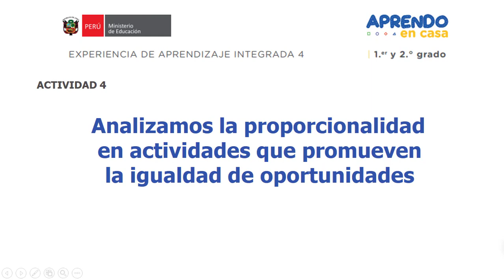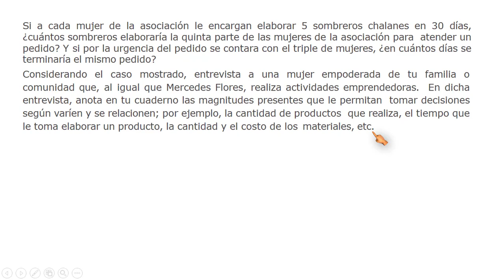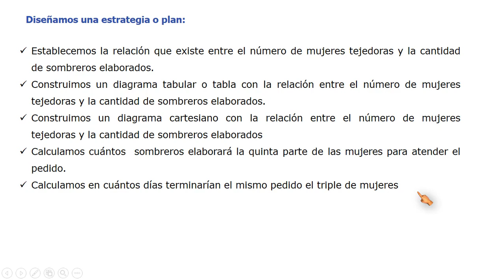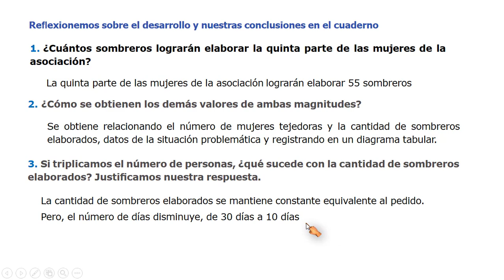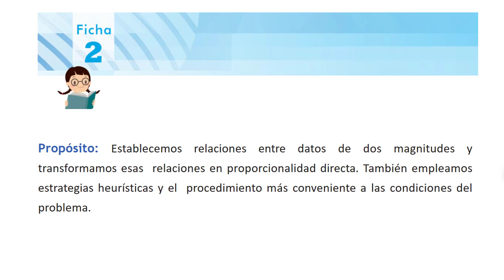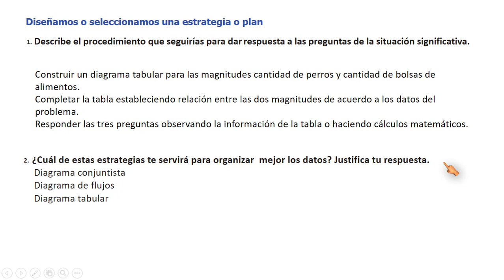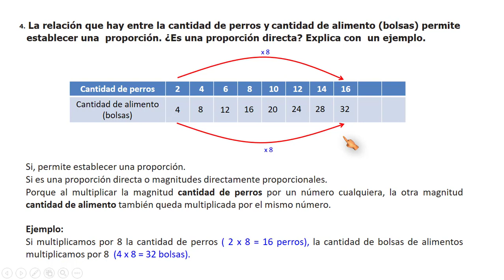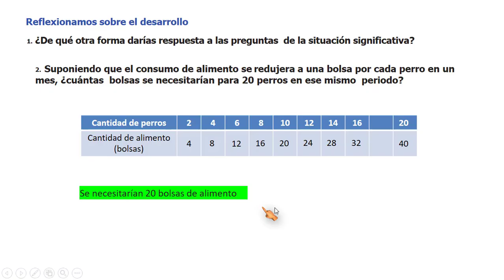Aprendo en casa 2021 - 1° y 2° grado secundaria matemática - Actividad 4 – Experiencia Aprendizaje 4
Aprendo en casa 2021 - 1° y 2° grado secundaria matemática - Actividad 4 – Experiencia 4
Aprendo En Casa 2021 Secundaria Matemática primero y segundo– Experiencia de aprendizaje integrada 4 -  Actividad 4

EXPERIENCIA DE APRENDIZAJE INTEGRADA 4
ACTIVIDAD 4: Analizamos la proporcionalidad en actividades que promueven la igualdad de oportunidades

• Título: Reflexionamos y valoramos los avances y desafíos del Perú en el bicentenario para
construir el país que anhelamos
• Fecha: Del 21 de junio al 23 de julio de 2021
• Periodo de ejecución: Cinco semanas
• Ciclo y grado: Ciclo VI (1.° y 2.° de secundaria)
• Área: Matemática
Competencia: Resuelve problemas de regularidad, equivalencia y cambio.

Vídeos de Aprendo en Casa 1° y 2° matemática secundaria 2021
Web Aprendo en Casa 2021 Matemática Secundaria 1° 2° 3° y 4°

"Aprende matemática con @profeguille"

Leemos el siguiente caso y respondemos:
Mercedes Flores cuenta en una entrevista que pertenece a una asociación de mujeres  tejedoras en paja toquilla “Virgen del Perpetuo Socorro”, del pueblo de Narihualá  de la región Piura. Indica que su asociación inició en 1997 con 18 mujeres, pero que  cuando les empezó a llegar más trabajo, tuvieron que organizarse para cubrir los  pedidos; y ahora son 55 mujeres. Muy emocionada, explica que los productos que  ofrecen se realizan mediante un tejido tradicional que se transmite de generación  en generación. Y orgullosa comenta que su trabajo empodera a las mujeres de la  asociación, porque elaboran sombreros de damas y caballeros, carteras, ﬂoreros,  paneras, llaveros, lámparas, etc.
Finalmente, explica que el sombrero chalán que estaba elaborando es de una hebra  determinada, y demora en hacerlo 6 días. Hay otros sombreros que tardan 15 días, y  los más ﬁnos los hacen en 25 días, pero son los más caros porque lleva más trabajo  hacerlos, pues una hebra la dividen en 2 o 3 para que tengan un acabado más  reﬁnado.

Si a cada mujer de la asociación le encargan elaborar 5 sombreros chalanes en 30 días, ¿Cuántos sombreros elaboraría la quinta parte de las mujeres de la asociación para  atender un pedido? Y si por la urgencia del pedido se contara con el triple de mujeres, ¿en cuántos días se terminaría el mismo pedido?